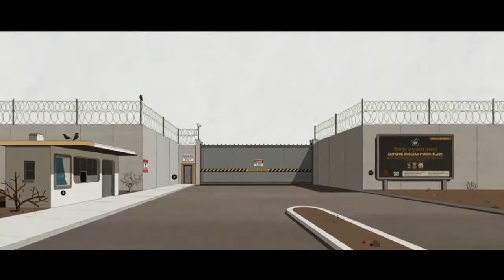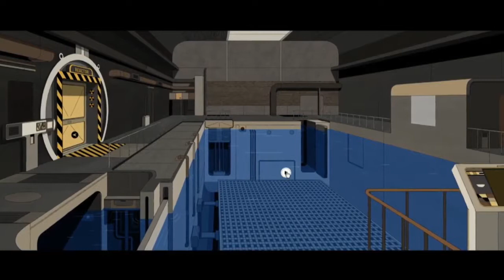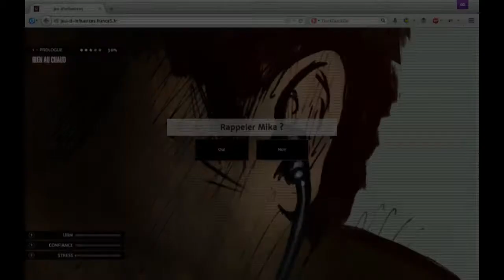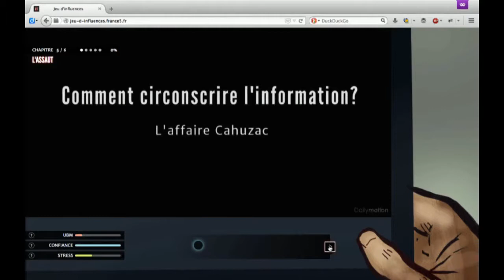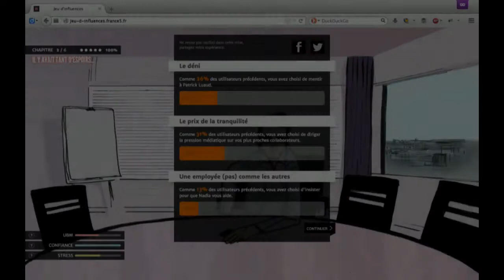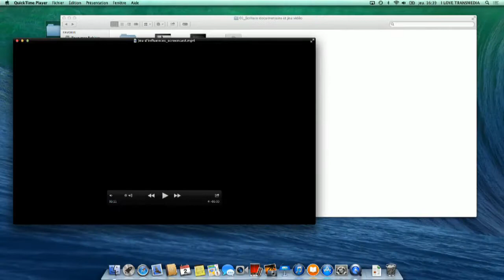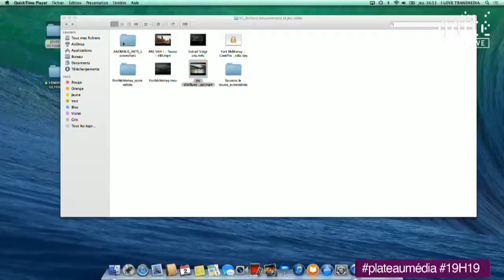L'écriture documentaire à l'épreuve du jeu vidéo - Table Ronde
ilovetransmedia.fr
Les webdocumentaires s’inspirant des techniques et des esthétiques des jeux vidéo ont fait florès ces deux dernières années. Mais derrière la multiplication de ces contenus (addictifs !), quelle est la réalité des processus de création ? Comment ces objets nouveaux s’élaborent-ils ? Avec quelles équipes, quel-le-s auteur-e-s ? Comment se répartissent les rôles ? Quel(s) type(s) d’écriture, surtout, mobilisent-ils ? Et quels droits engagent-ils ? Assiste-t-on finalement à un effet de mode ou à de nouvelles opportunités pour les auteur-e-s en termes de narration, de figuration et de production ?
Avec David Dufresne (auteur), Florent Maurin (The Pixel Hunt), Rémi Lainé (documentariste) et Marianne Levy-Leblond (ARTE)
Animé par Cédric Mal
En partenariat avec la Scam et Le Blog Documentaire

Cette table ronde a eu lieu le jeudi 2 octobre 2014 à la Gaîté lyrique (Paris), à l'occasion de la 3ème édition de l'événement I LOVE TRANSMEDIA organisé par Transmedia Immersive University.